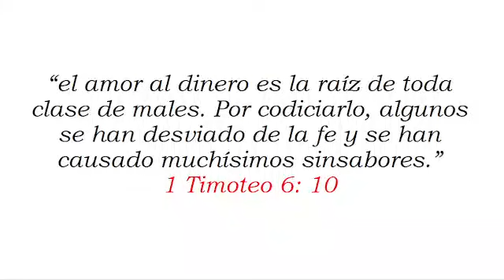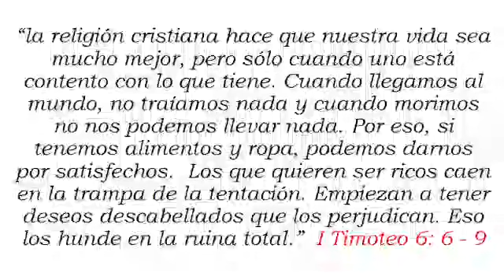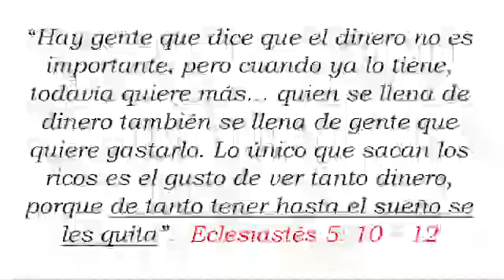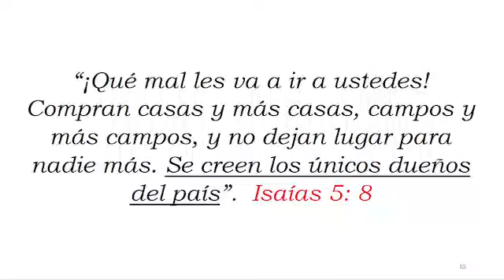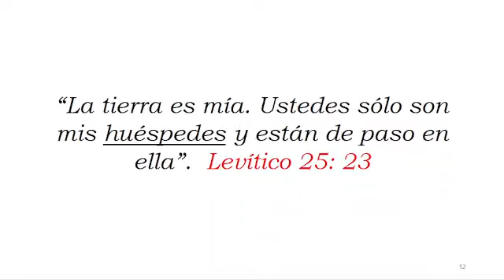Feliz consumismo y prósperas deudas nuevas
Debemos ordenar nuestra economía con el fin de vivir de acuerdo a nuestros ingresos y prioridades. No se debe poseer activos insostenibles ni vivir en niveles económicos que superan la realidad financiera. Como tampoco se trata de tener 3 trabajos para soportar vivir una vida de ostentosidad que no nos corresponde.